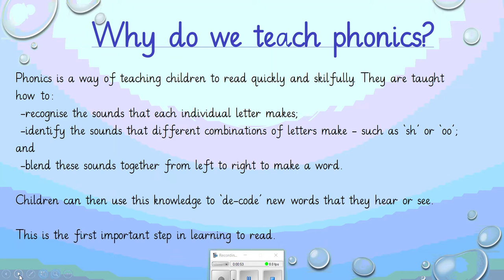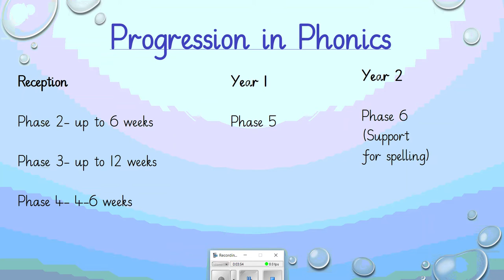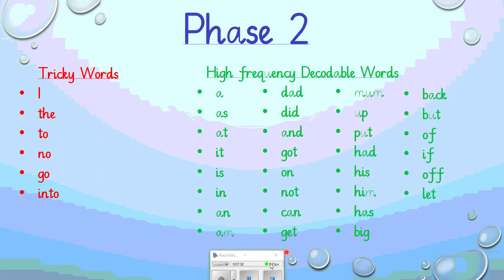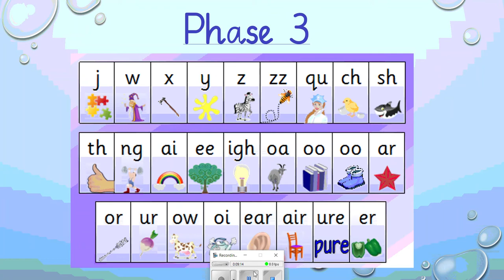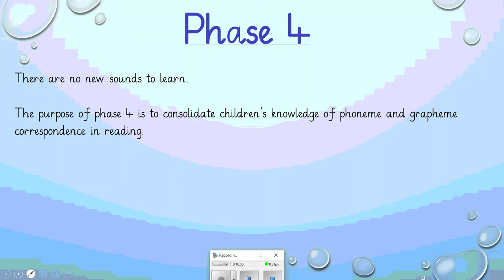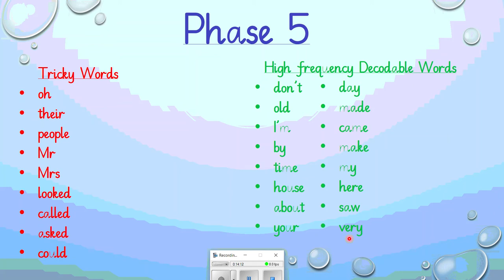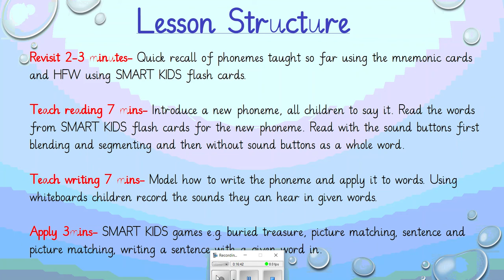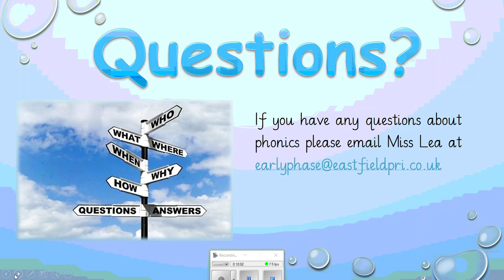Phonics Guide for Parents